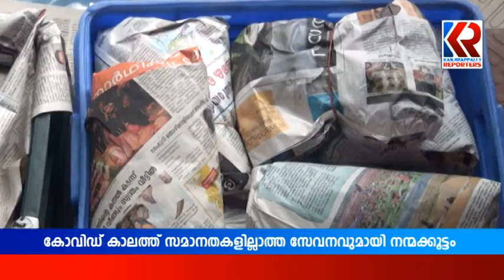കോവിഡ് കാലത്ത് സമാനതകളില്ലാത്ത സേവനവുമായി നന്മക്കൂട്ടം | NANMAKOOTTAM PARATHODE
കക്ഷി രാഷ്ട്രീയത്തിന് അധീതമായി ചെറുപ്പക്കാരുടെ സംഘമാണ് കഴിഞ്ഞ ഒരു മാസമായി സദാ നാടിനു വേണ്ടി,
മഴയത്തും, വെയിലത്തും, കോവിടിലും ലോക്കഡോണിലും പാറത്തോട്ടിൽ സജീവമായി രംഗത്തുള്ളത്.